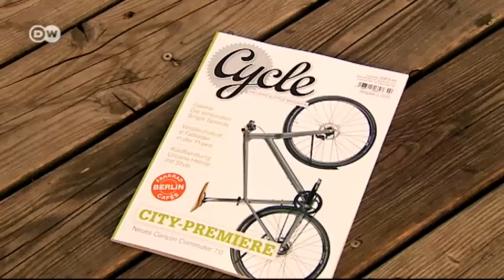Safe in the Saddle | Euromaxx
DW takes a look at the world of cycling. We present some of the current trends and find out why the cycling industry is enjoying such an economic upswing.